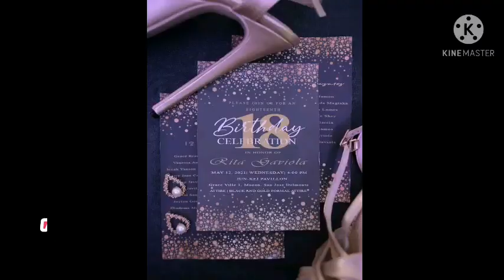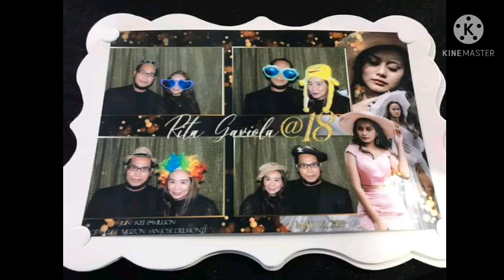RITA GAVIOLA | 18th BIRTHDAY PHOTOSHOOT | BADJAO GIRL